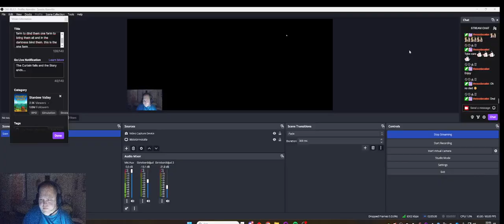one farm to rule them all one farm to dind them one farm to bring them all and in the darkness bind